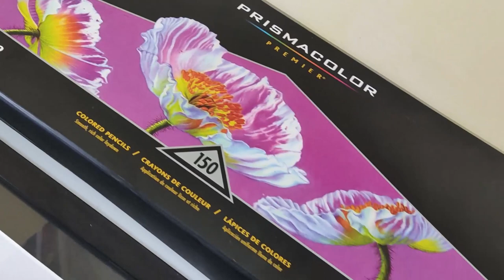Colored Pencil - Pet Portraits: Simba (Golden Retriever Mix) & Midnite (Rottweiler Mix)